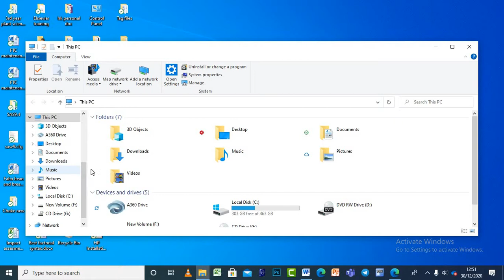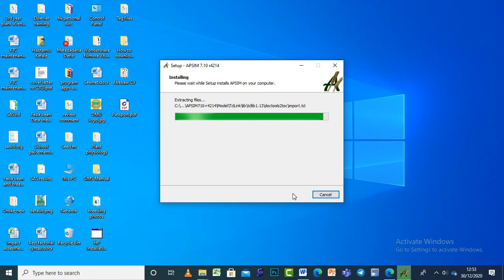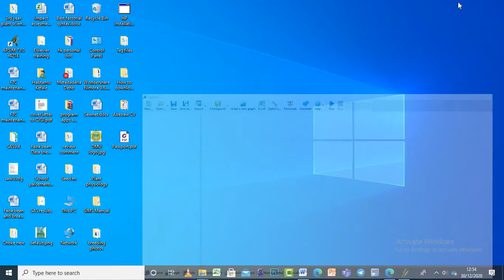APSIM software installation procedure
This video shows how to install APSIM Software